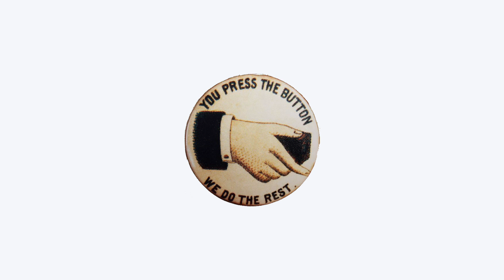Salto tecnológico | Fintual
Modernizamos las inversiones para que tú te relajes.